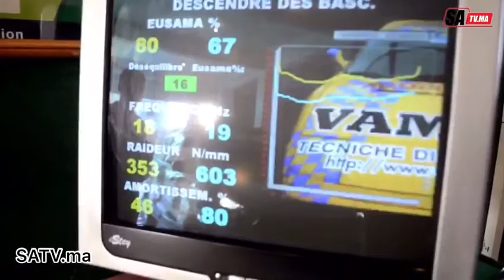اللجنة الاقليمية للسلامة الطرقية بالسمارة في زيارة الفحص التقني لخريف